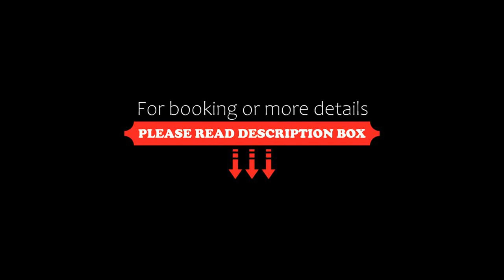Château de Candie, Chambéry, France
About Property:
You're eligible for a Genius discount at Château de Candie! To save at this property, all you have to do is sign in.
Offering an outdoor swimming pool with a shaded terrace, Château de Candie is an historic 14th-century chateau set in a large park, featuring guest rooms inspired by historical characters. Free WiFi access is available throughout the chateau.
The interior of the chateau is filled with antiques and pain...
Property Type: Hotel
Address: Rue du Bois De Candie, 73000 Chambéry, France
Searching For
1. Château de Candie - Chambéry - France
2. Château de Candie - Chambéry - France Address
3. Château de Candie - Chambéry - France Rooms
4. Château de Candie - Chambéry - France Amenities
5. Château de Candie - Chambéry - France Offers and Deals
Audio Credit:
Track Title: Subway Dreams
Artist: Dan Henig